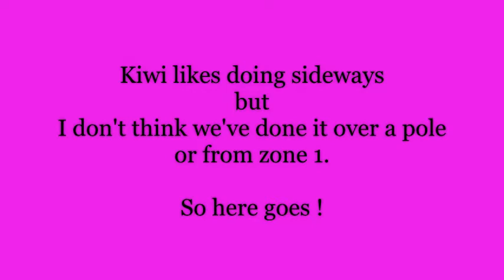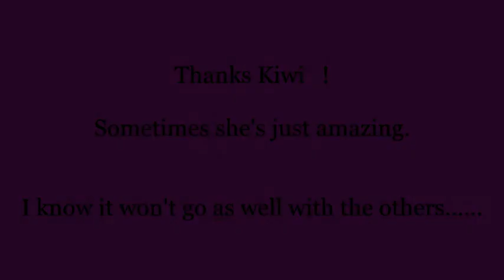4KiwiSidewaysoverPoleParelliOnlineL2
Parelli online Home study course
Task 4 : Sideways over a pole.